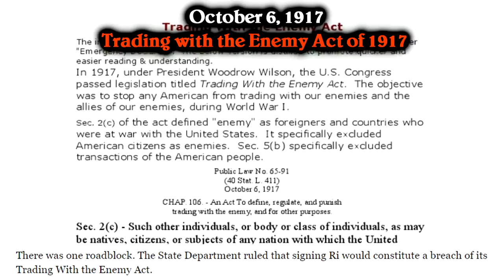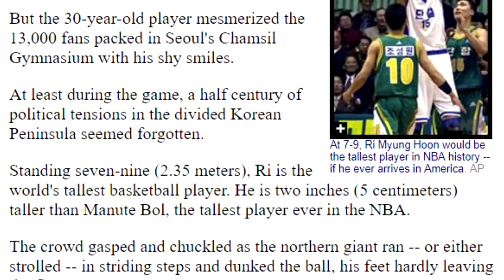This GIANT North Korean Player ALMOST Made The NBA!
This 7'9" tall North Korean basketball player almost made it to the NBA, but he ran into some political obstacles that prevented him going to the US. His name was Ri Myung-Hun, and he's officially registered as the tallest basketball player in the history of basketball.